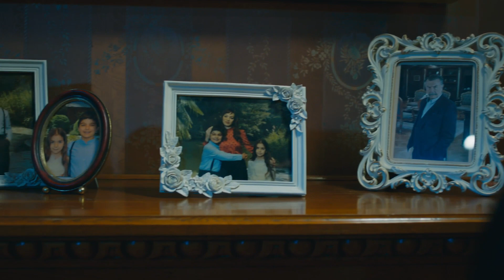اعلان عن الحب - جسور والجميلة | Cesur ve Güzel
الاسم العربي: جسور والجميلة
إخراج: علي بيلجين
البلد المنتج: تركيا
مدير الإنتاج: كريم شاتاي
موسيقي: تويجار اشيكلي
منتج: القمر للإنتاج